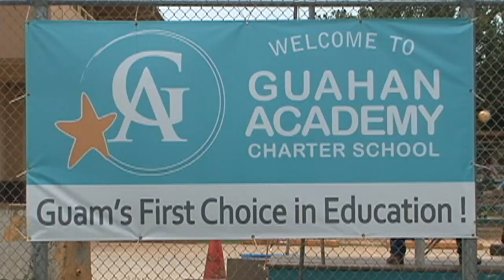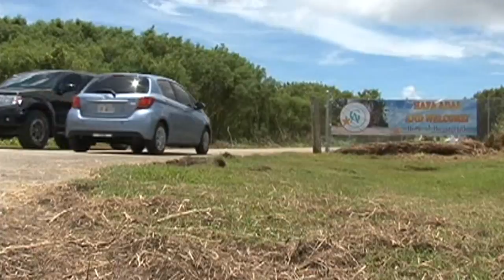Charter School Council responds to GFT President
Will Closing Charter Schools really save DOE's budget? The Charter School Council responds after the idea was first introduced by president of the Guam Federation of Teachers. Superintendent Jon Fernandez said if worst comes to worst public schools might close.